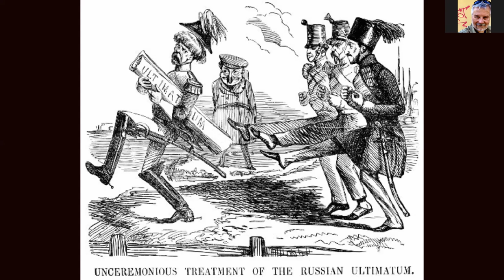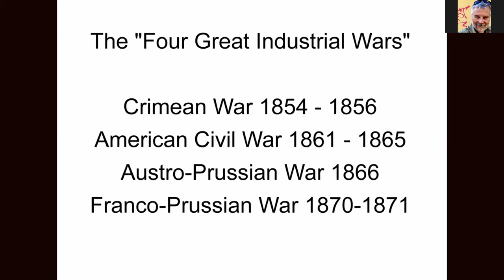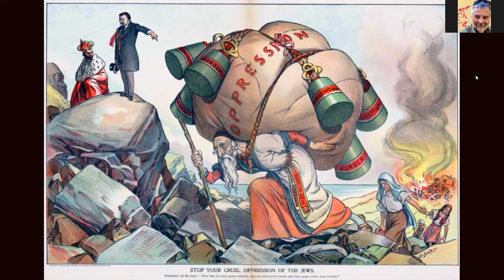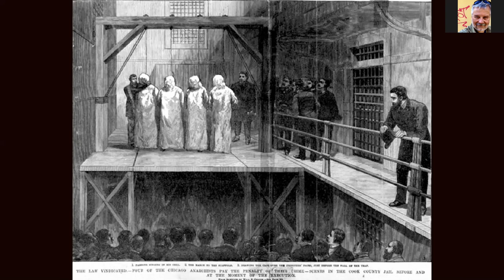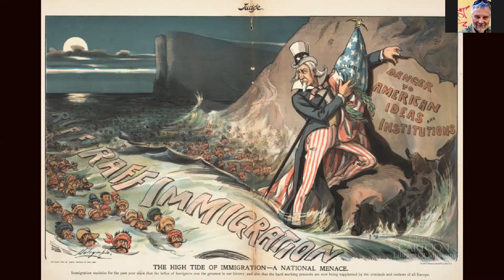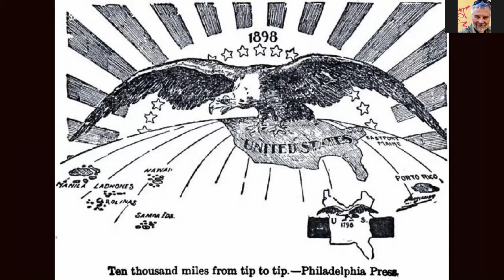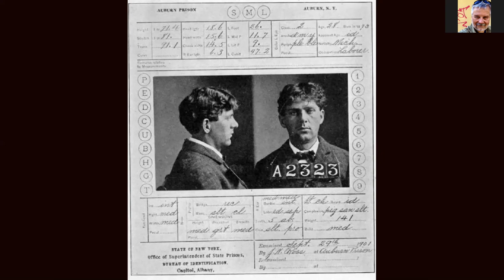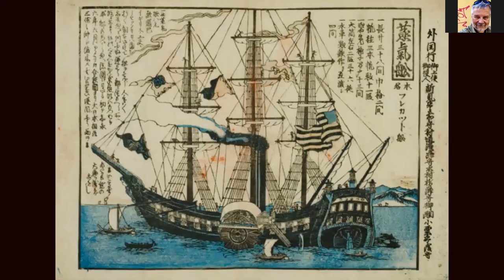US-RUSSIAN RELATIONS - REVIEW - 1776-1905 (Lecture 4)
A brief review of previous lectures and a look at the impact of the Russo-Japanese War (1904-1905) on US and Russian relations.